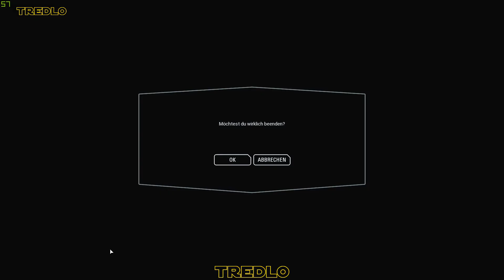Totale Vorherrschaft Star Wars Battlefront II für Star Wars Basis #157 | Tredlo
Alle wichtigen Links findest du hier!

»Zeitstempel:
00:00 Judas Skywalker auf Providence
07:24 Jesus Kenobi auf Naboo
15:21 Jesus Kenobi auf Providence